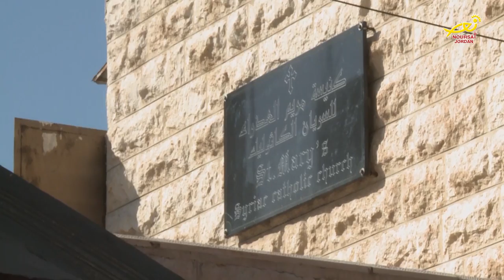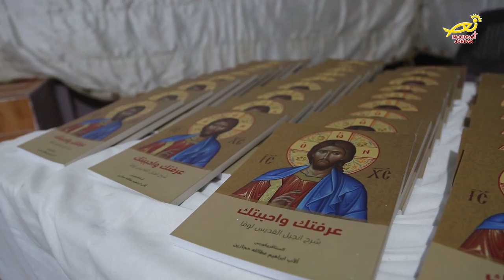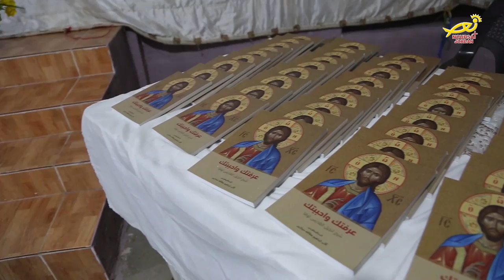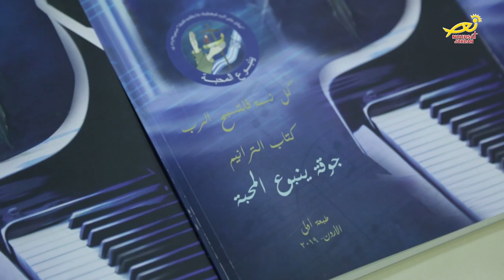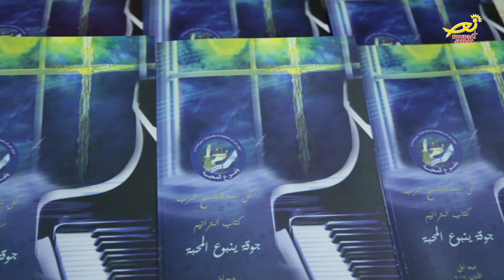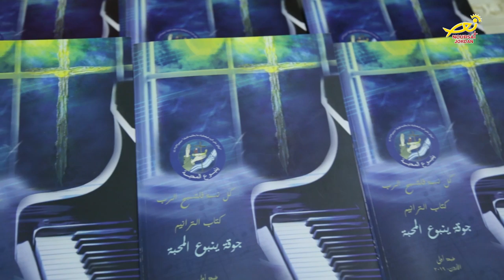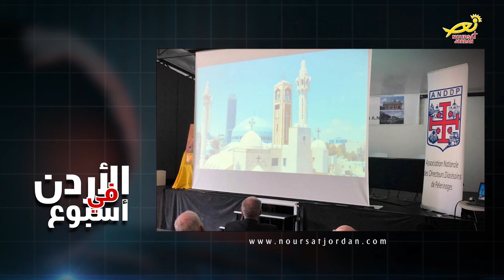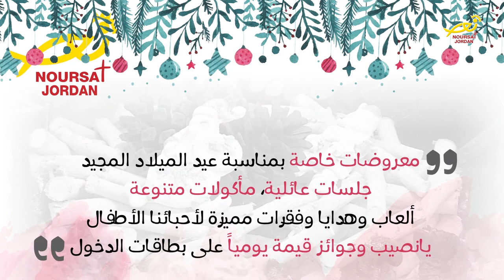نورسات الأردن: نشرة الأردن في أسبوع 29 / 11 / 2019